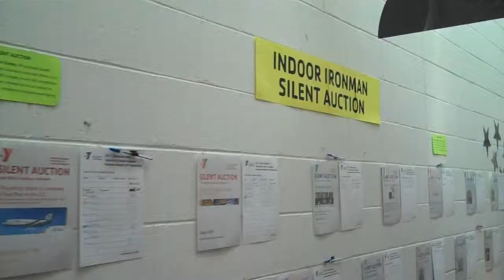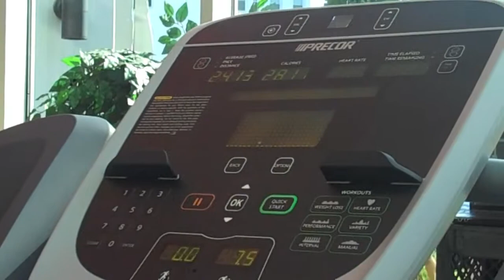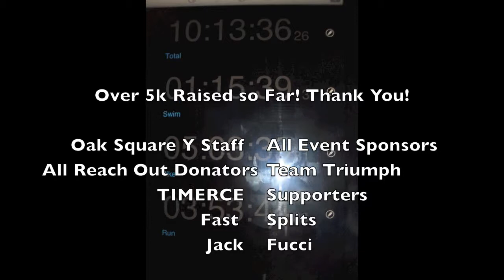Indoor Ironman Event 7.31.2011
On July 31st 2011, I became one of the very few people in the history of the planet to complete an Indoor Ironman Triathlon.